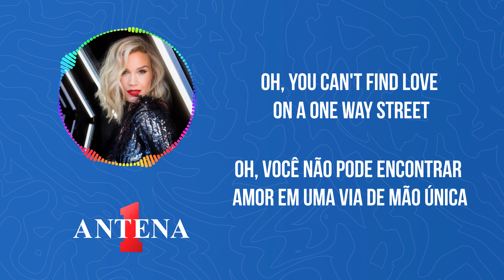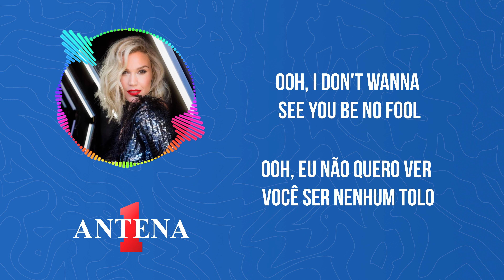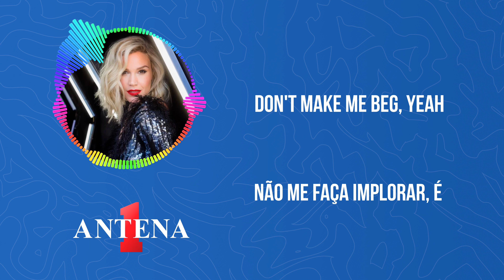Antena 1 - Joss Stone - Pillow Talk - Letra e Tradução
Hoje, estamos trazendo para você uma das vozes mais incríveis da música contemporânea, Joss Stone, com sua emocionante interpretação de "Pillow Talk". Esta canção envolvente é um verdadeiro deleite para os amantes da música soul e R&B.

Se você curtiu esta apresentação da Joss Stone, não esqueça de deixar seu like, compartilhar com seus amigos e se inscrever no canal da Antena 1 para mais conteúdo musical emocionante!

Aprecie a música e a profundidade das palavras de "Pillow Talk" com a bela interpretação de Joss Stone!

Tradução:
Ei, baby, deixe-me ficar
Eu não ligo para o que seus amigos vão dizer
O que seus amigos todos dizem é ótimo
Não consegue competir com esta minha conversa de travesseiro

Oh, você não pode encontrar amor em uma via de mão única
É preciso duas pra entrelaçar, é preciso duas até mesmo pra competir
Então, garoto, tire esta placa de 'pare'
E vamos ficar juntos antes que o dia nos atropele
Estou implorando pra você agora

Ei, baby, deixe-me tentar
Ser aquela quem vai acender seu fogo

Ooh, eu não quero ver você ser nenhum tolo
O que estou lhe ensinando esta noite, você nunca aprenderá na escola
Então, amigos, que me dizer certo ou errado
Vou pedir para me emprestarem seus casacos, uma noite fria e solitária
Ei, baby, deixe-me ser
Aquela quem transforma você de A pra Z

Oh, baby
Não me faça implorar
Não me faça implorar, é
Tire esta placa de 'pare'

Oohh, lalala
Ooohhh, lalalala

Oh, garoto, não me faça lhe pedir mais uma vez
Vamos lá, baby
Chegue mais perto de mim, amor